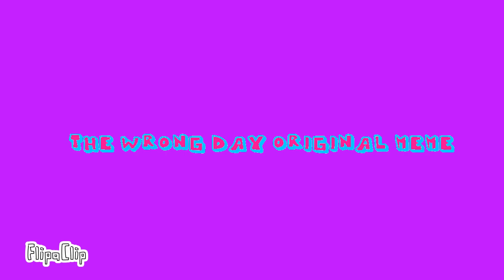FlipaClip The wrong day original meme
Song
The wrong day opposite day